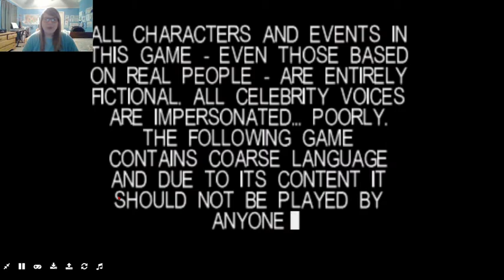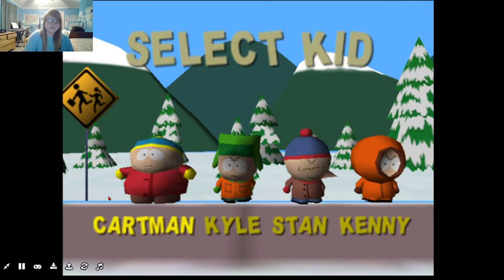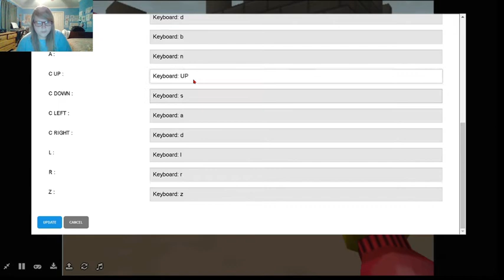Nostalgic Gaming Series| South Park Episode 1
I wanted to do something different today! I really wanted to play South Park on my emulator since I fell in love with the show when I was a kid. I still watch South Park often; It's one of my favorite series! The game play was awesome, although I struggled with the controls a bit.